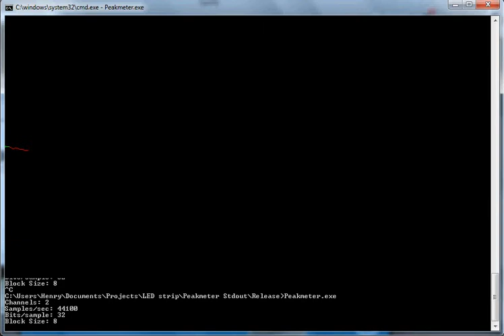Audio Oscilloscope Visualization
Audio visualization using C++, GDI, and WASAPI.